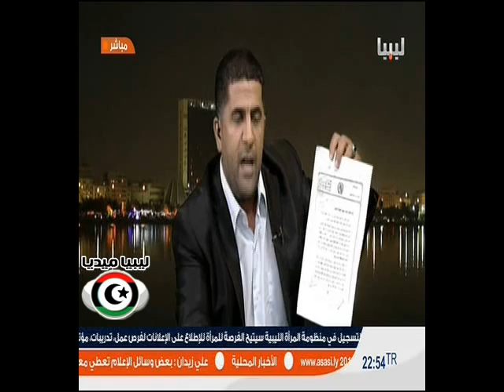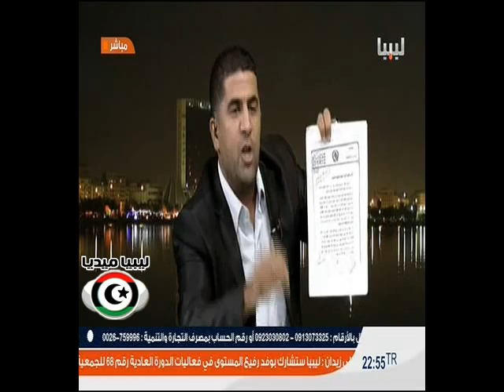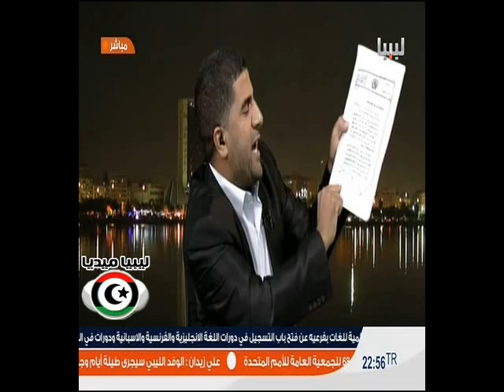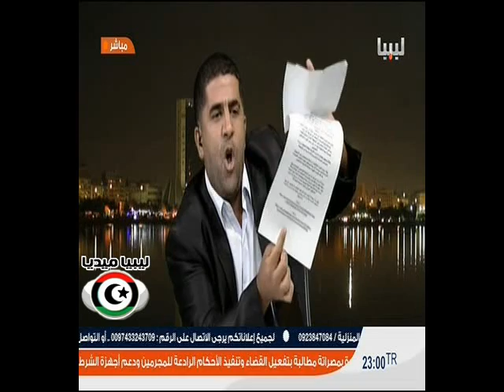حلقة المنبر: ضيوف الحلقة نجاح صلوح , يوسف الشهيبي , ناجي مختار رئيس لجنة الطاقة بالمؤتمر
ليبيا ميديا